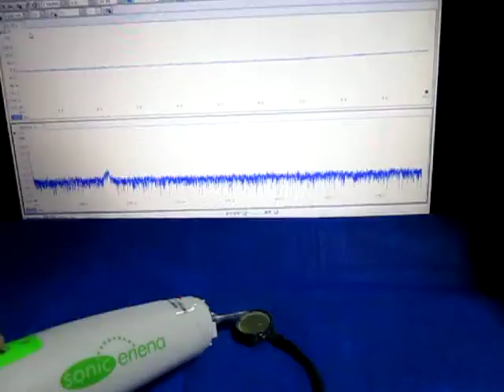ものの表面を伝搬する弾性波 （超音波システム研究所 ultrasonic-labo）